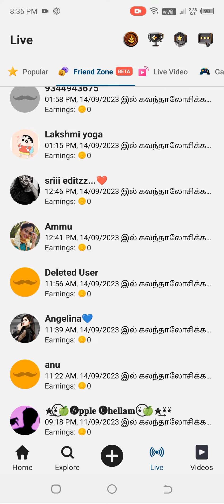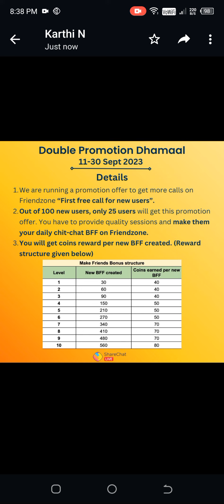Sharechat Friend Zone Double Promotion Dhamaal Free Calls Benifits | ப்ரெண்ட் ஜோன் ஃப்ரீ கால் நன்மை